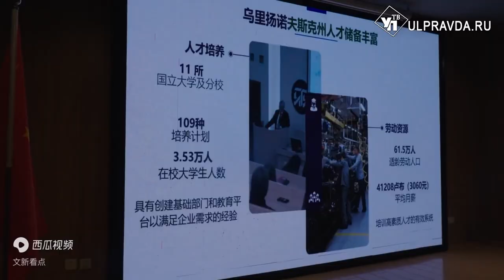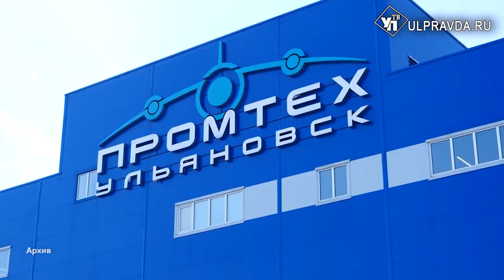Развиваем логистику и высокие технологии. О чем ульяновцы договорились в КНР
Делегация региона во главе с губернатором Алексеем Русских работает в Китае. Деловому сообществу в Пекине представили инвестиционные и экономические возможности нашего региона.